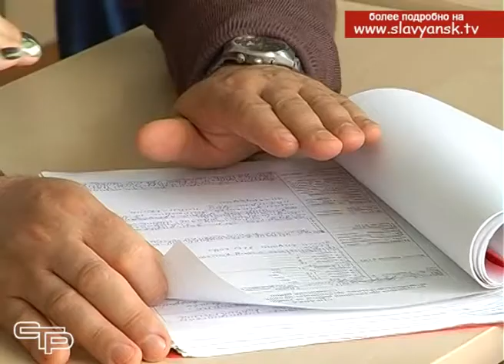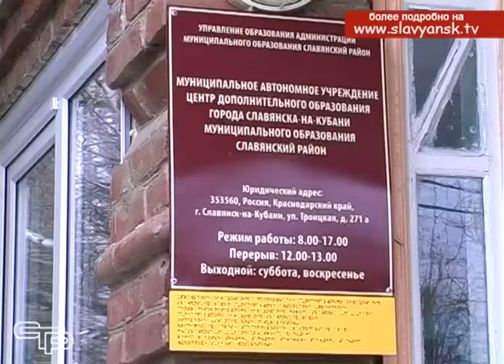Станция юных натуралистов поделилась опытом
Славянский район всегда щедро делится со всеми желающими своими лучшими наработками во всех отраслях. Одна из таких щедрых отраслей - образование. На днях педагоги и воспитанники станции юных натуралистов Славянска-на-Кубани  принимали делегацию гостей из Староминского района.